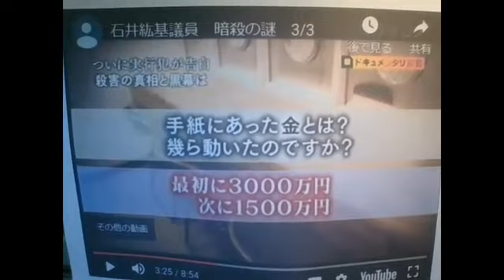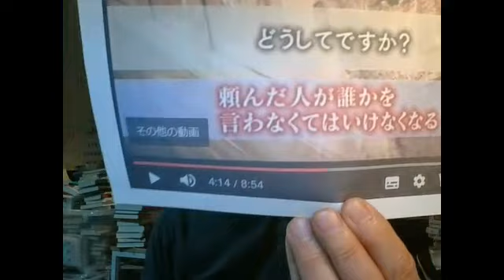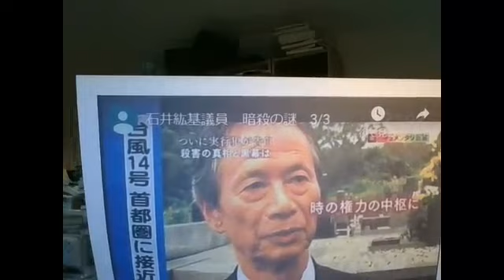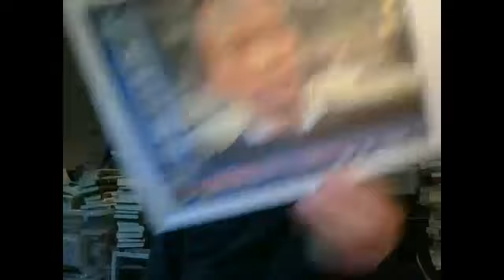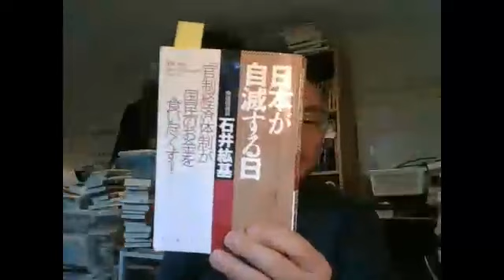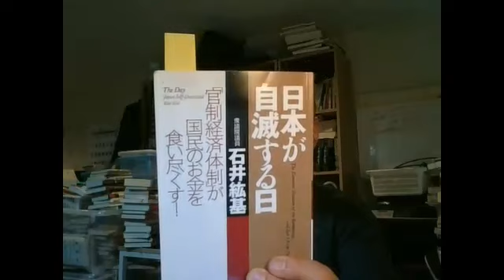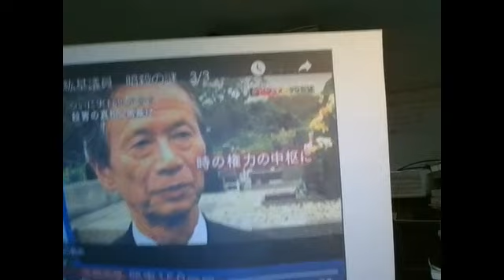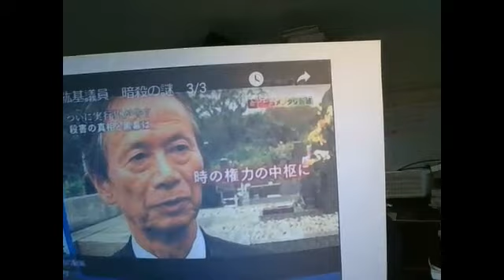2002年10月25日に山口組系右翼一人団体代表・伊藤白水に4500万円の金を払って石井紘基議員を殺害させた黒幕は一体誰なのか？(No1)